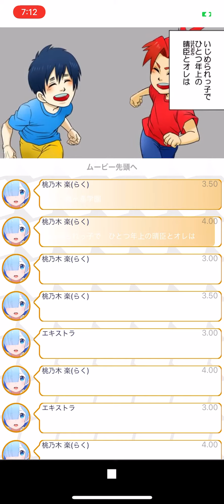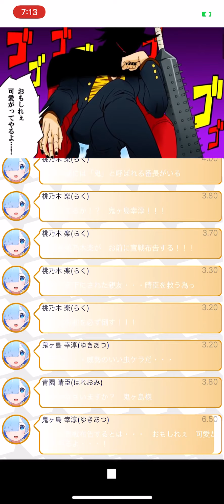鬼ヶ島学園cv全部僕